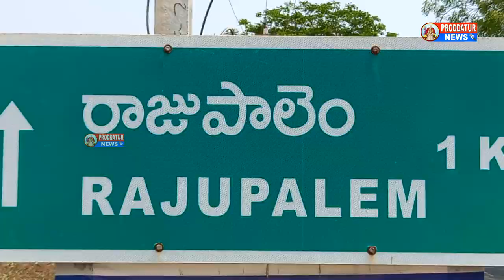గోపల్లె గ్రామంలో జగనన్న పల్లె ప్రగతి రచ్చబండ కార్యక్రమంలో ఏం జరిగింది? MLA రాచమల్లు